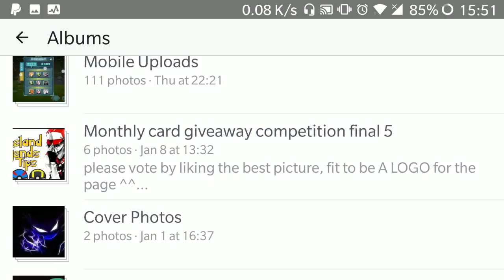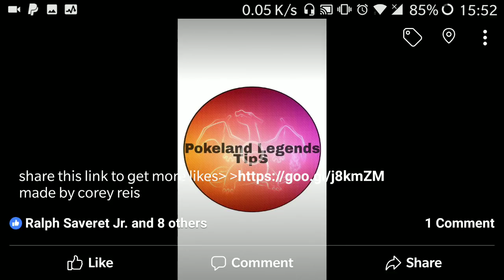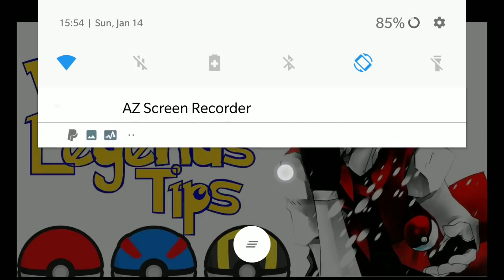Monthly card giveaway December